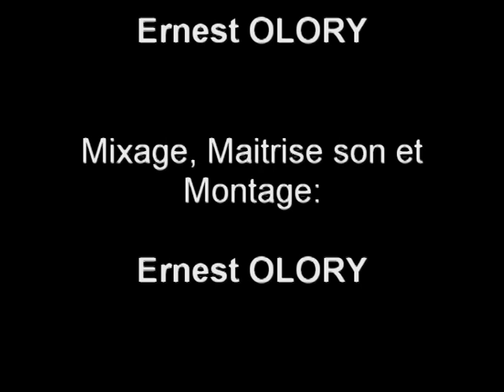KING DADDY TAM (Douce Princesse)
Clip promotionnel extrait du titre "Douce Princesse" issu de l'Album CD CAP DANCEHALL...Auteur et Paroles: E. OLORY; Composition et Arrgts: E. OLORY; producteur exclusif et exécutif: E. OLORY; Mixage et Maitrise son: E. OLORY; Montage, Collage et Réal.: E. OLORY - Studio BRETAGNE NOIRE (Fougères,35); Production: Gwennsyli Productions - Octobre 2011; Label BRETAGNE NOIRE...